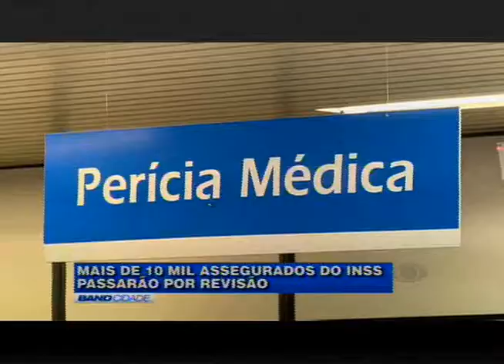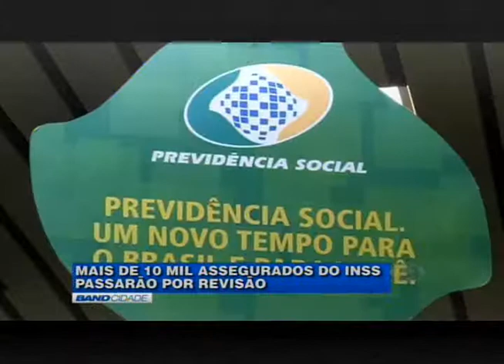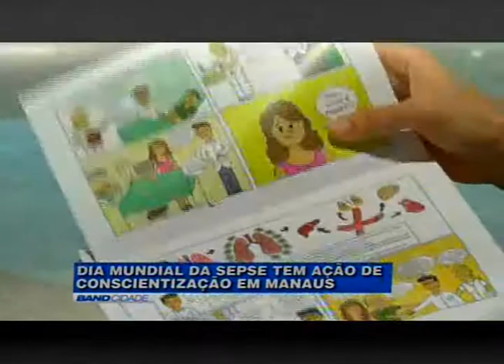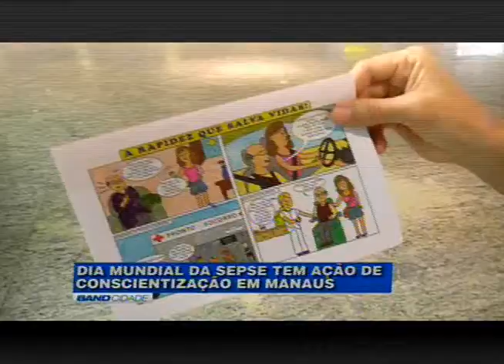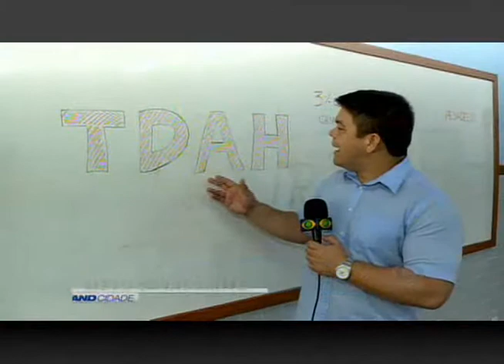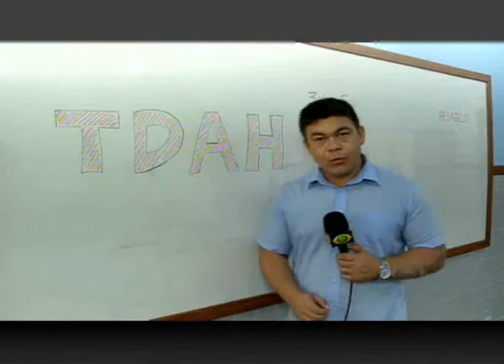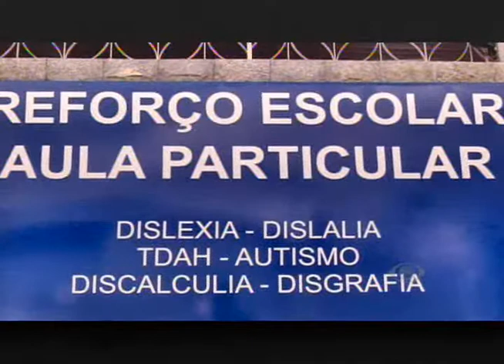BAND CIDADE 13/9/2016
• Deputados do Amazonas repetem unanimidade no voto pelo afastamento de Dilma Rousseff e também optam pela cassação do ex-presidente da câmara federal, Eduardo Cunha;
• Mais de 10 mil segurados do INSS, no Amazonas, devem passar por perícia médica para manter os benefícios;
• Dia Mundial da Sepse, doença pouco conhecida, mas que mata mais que o câncer, tem ação de orientação no Aeroporto Internacional Eduardo Gomes.
• Falta constante de energia elétrica prejudica moradores do bairro Tarumã, na zona oeste de Manaus;
•  Dificuldades de aprendizado, mau comportamento e desatenção. Especialistas alertam pais para um transtorno cada vez mais comum entre as crianças: o TDAH.